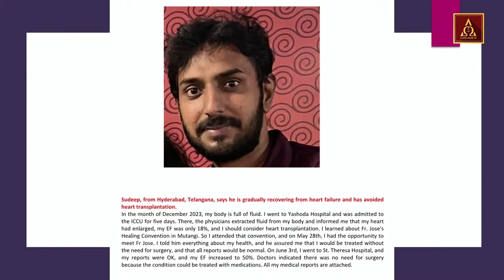When Jesus Comes, He Will Clothe You with Joy | I Choose to Heal You - 304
Rev. Dr. John Jose Vettiyankal and Logos Team
Daily from Logos Retreat Centre: Adoration, Holy Mass, Healing and Deliverance Adoration with blessing of water and articles.